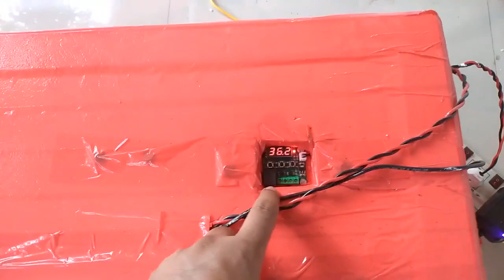99 egg Damaru INCUBATOR | ഇൻക്യൂബേറ്റർ 7012750183 Cash on delivery in Elayavoor Kannur